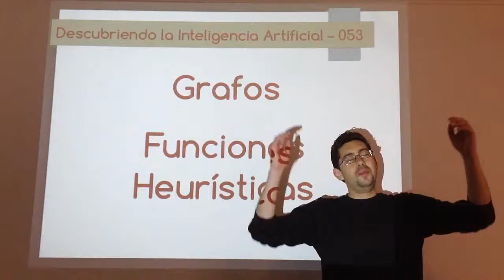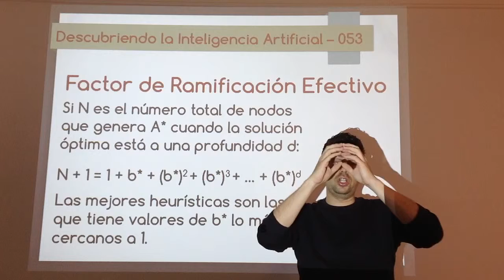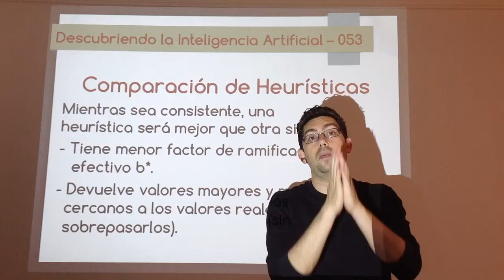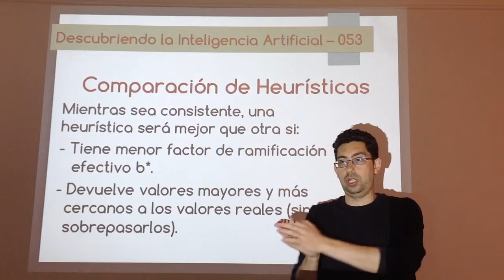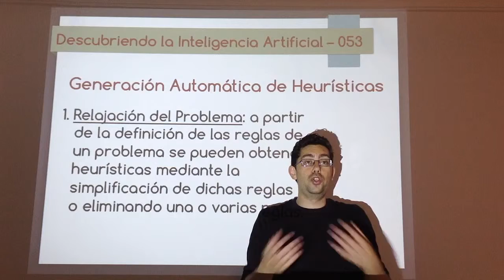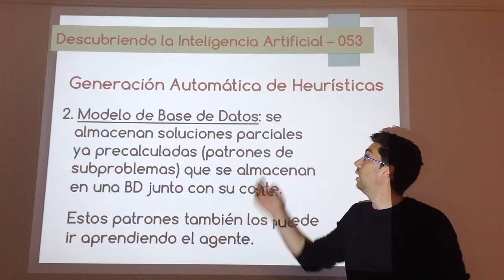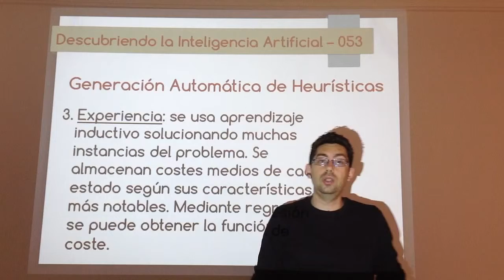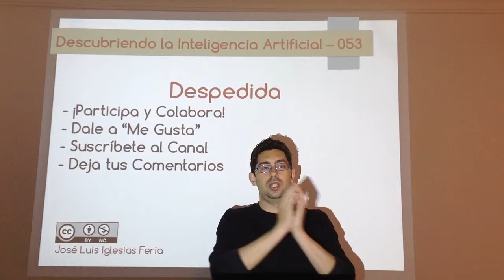Nº 053: IA Grafos - Funciones Heurísticas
Explicación introductoria de cómo se pueden compara heurísticas para saber cual es la mejor y de cómo un agente inteligente podría generar heurísticas de forma automática (que se ampliará cuando se llegue a la parte de aprendizaje).